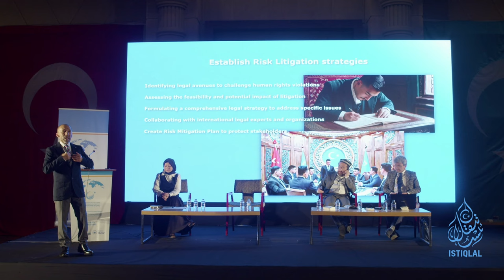مىللىي بىرلىك شۇراسىنىڭ ئەھمىيىتى | نۇرمۇھەممەد تۈركىستانىي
خەلقئارا شەرقىي تۈركىستان تەشكىلاتلار بىرلىكى مۇئاۋىن رەئىسى نۇرمۇھەممەد تۈركىستانىي بىلەن قىسقا سۆھبەت
16-نۆۋەتلىك دۇنيا شەرقىي تۈركىستانلىقلار قېرىنداشلىق ئۇچرىشىشى ۋە 7-نۆۋەتلىك شەرقىي تۈركىستان مىللىي بىرلىك شۇراسى / ئىستانبۇل